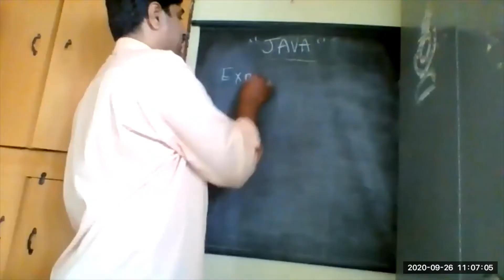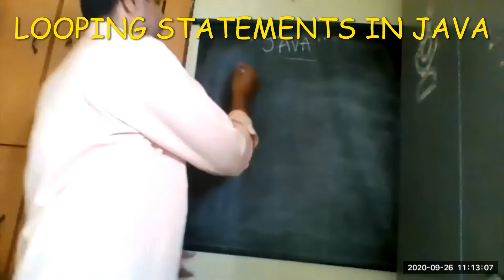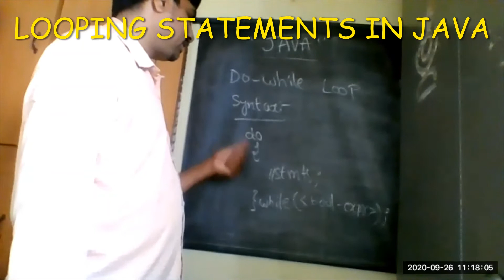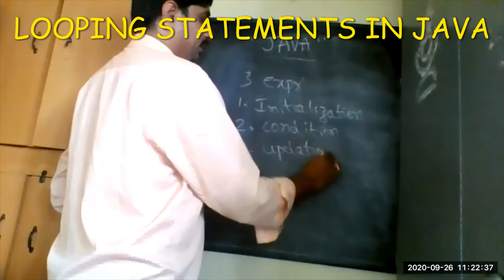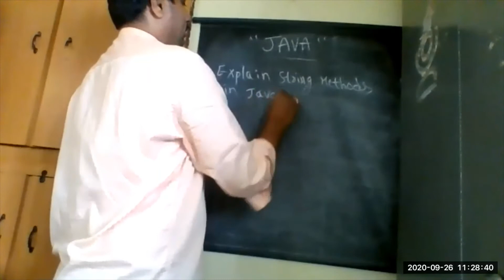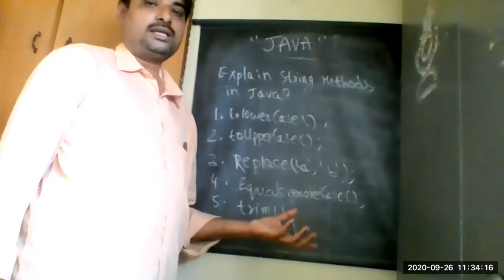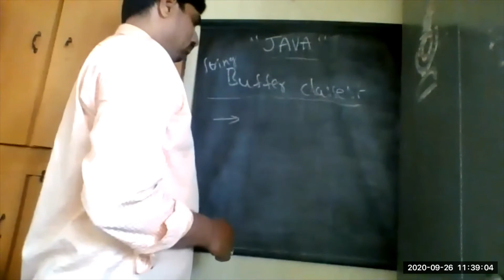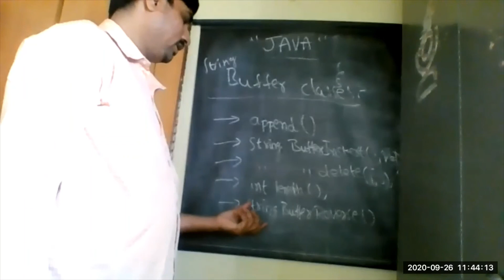INTERMEDIATE VOCATIONAL COURSE CSE SECOND YEAR OOPS&JAVA 3RD UNIT LOOPING STATEMENTS AND STRINGS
OOPS & JAVA LOOPING STATEMENTS,
STRING METHODS